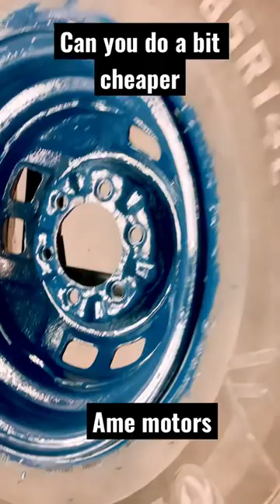steel rims painting with a brush ame motors YouTube